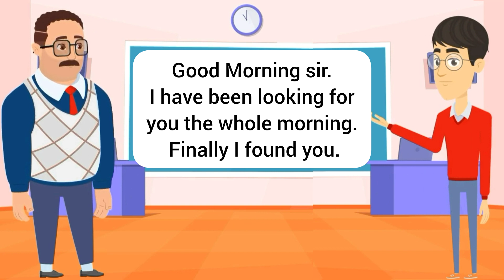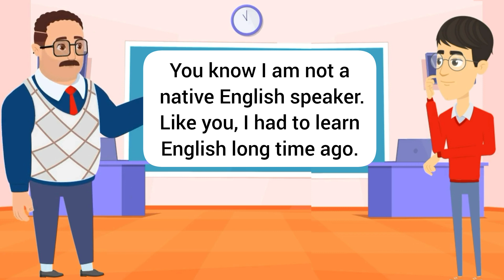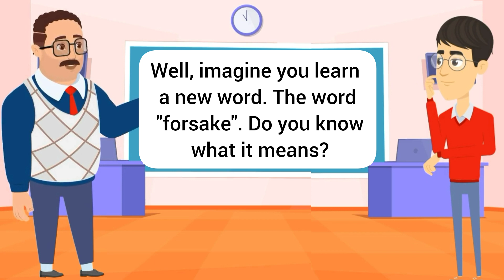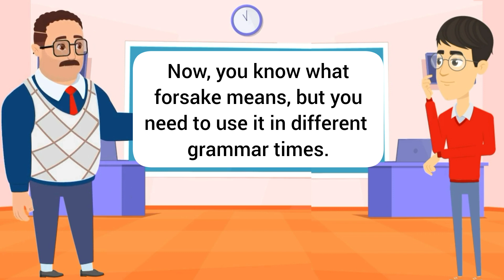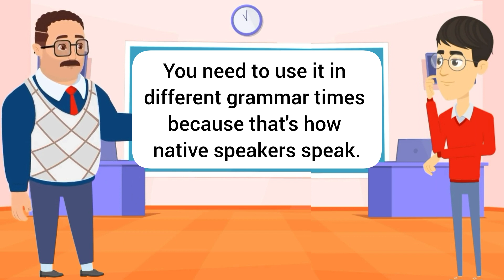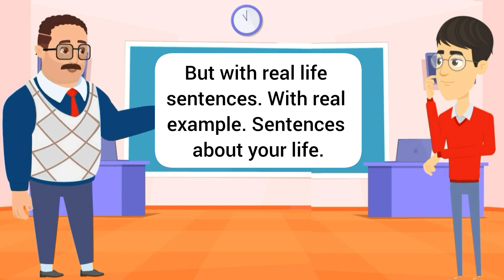Improve English Speaking Skills (Vocabulary tips to speak English) English Conversation Practice 2